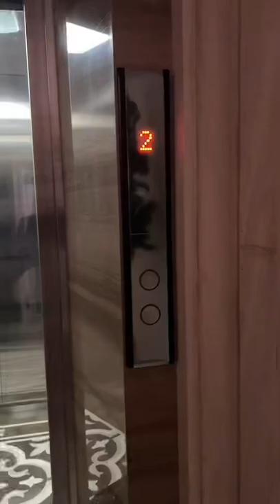Menu makan siang kalian apa nih ? Sampai ketemu di konten maka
Menu makan siang kalian apa nih ? Sampai ketemu di konten makan aku selanjutnya dibulan depan ya 😉 Follow IG:adelinemargaret ❤️